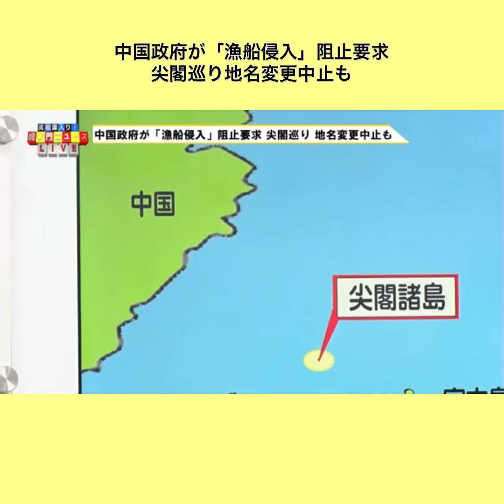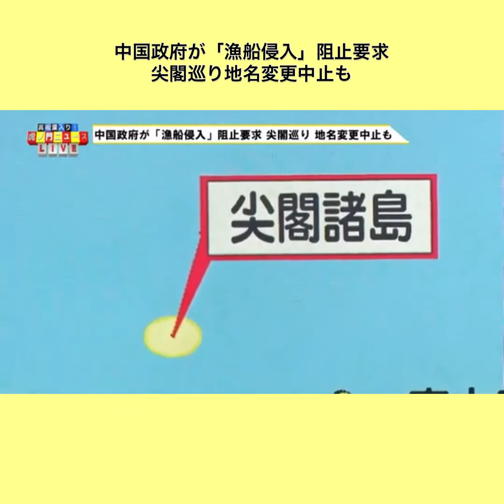中国政府が「漁船侵入」阻止要求 尖閣巡り地名変更中止も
中国政府が「漁船侵入」阻止要求
尖閣巡り地名変更中止も